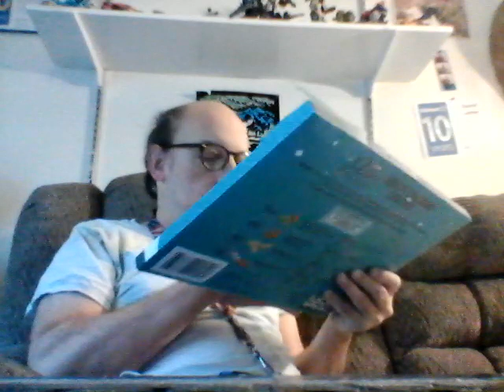Heart to Tail Pure Being Advent Calendar